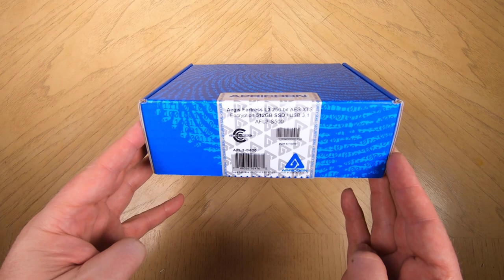Apricorn Aegis Fortress L3 - USB 3.1 / 3.2 Portable Drive Unboxing Review